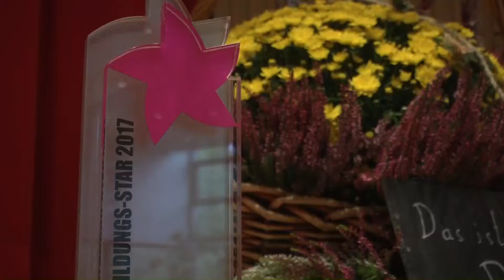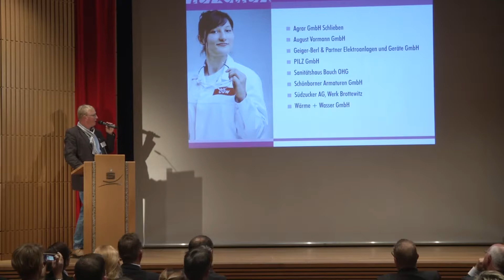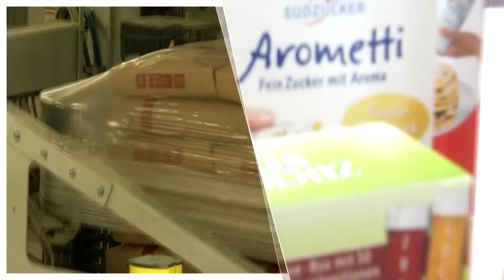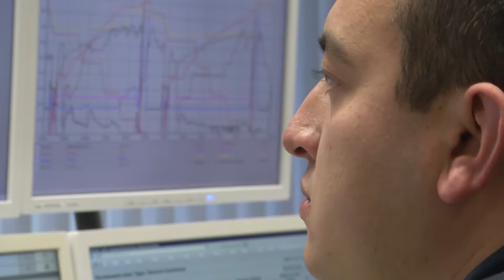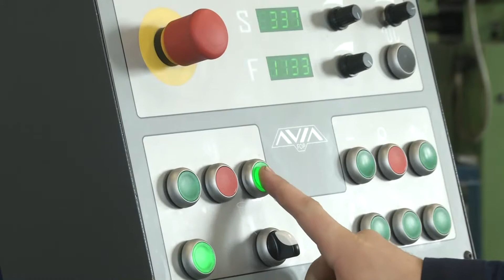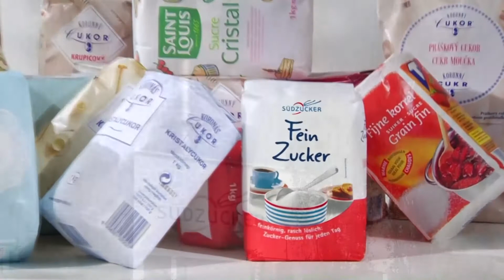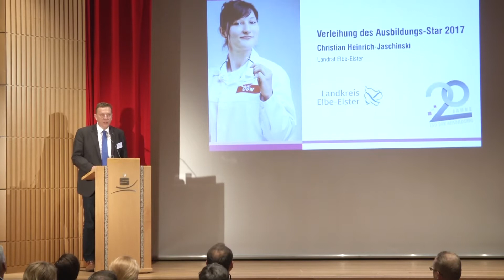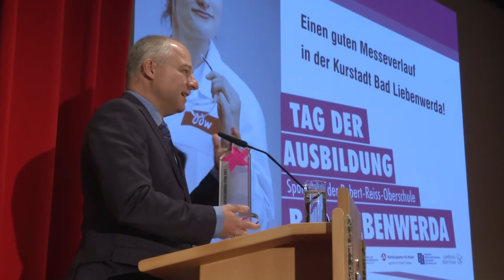Verleihung des Ausbildungsstars 2017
Verleihung Ausbildungsstar 2017 an das Werk Brottewitz der Südzucker AG